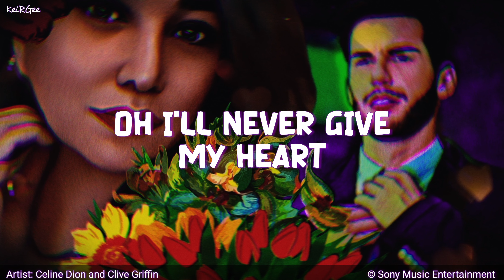When I Fall in Love | by Celine Dion and Clive Griffin | KeiRGee Lyrics Video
Artists:

Celine Dion

Céline Marie Claudette Dion[a] CC OQ (born 30 March 1968) is a Canadian singer. Noted for her powerful and technically skilled vocals, Dion is the best-selling Canadian recording artist, and the best-selling French-language artist of all time. Her music has incorporated genres such as pop, rock, R&B, gospel, and classical music.

Clive Griffin

Clive Griffin is a British pop vocalist, best known for his hit duet, "When I Fall in Love" US No. 23 with pop singer Celine Dion.

Album: Sleepless in Seattle: Original Motion Picture Soundtrack
Released: 1993
Awards: Grammy Award for Best Arrangement, Instruments And Vocals
Genres: R&B/Soul, Pop, Vocal/Easy Listening

On behalf of: Sony BMG Music Entertainment